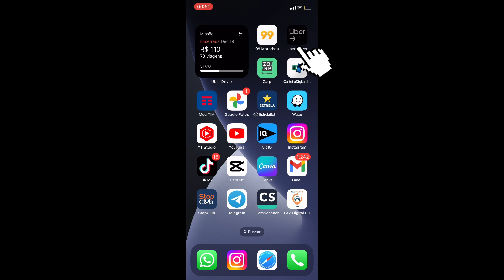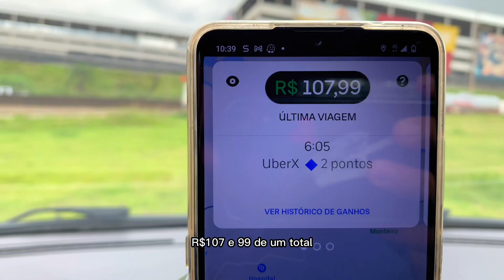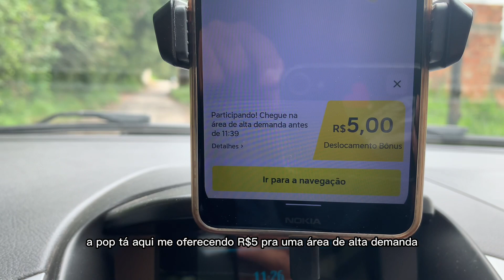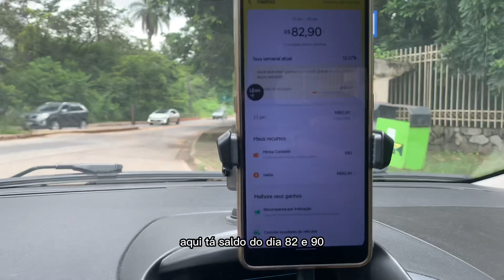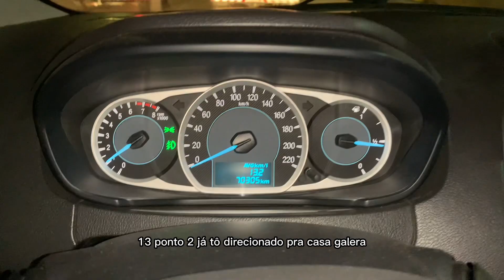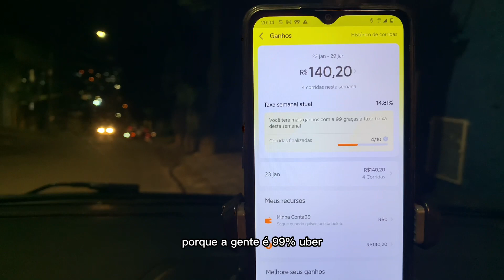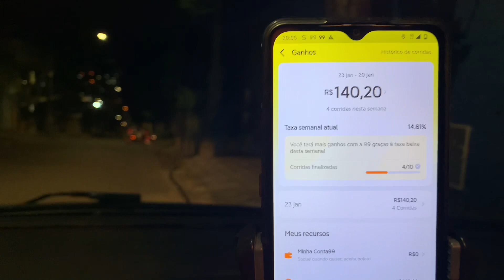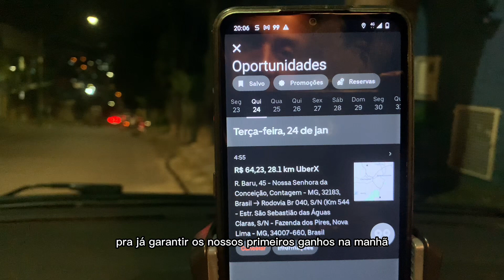🔴SEMANA DE GANHOS | Ep-#1 segunda feira corridas agendadas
Clicando nesse link você vai direto pro cadastro e já começa a contagem regressiva pra faturar suas 200 pratas

tá precisando de uma grana extra?

Uma semana completa mostrando meus ganhos nos aplicativos Uber e 99pop pra você acompanhar na íntegra quanto de fato e possível fazer com estratégia e macetes.

O que eu falo e o que eu faço pra alcançar meus resultados.

Semana de ganhos EP-#1 Segunda feira

Olá meus amigos tudo bom com vocês!?
Eu me chamo Cristiano Rodrigues motorista de aplicativo na cidade de Belo Horizonte e região metropolitana e dessa vez eu preparei um super conteúdo pra vou acompanha toda minha rotina nos aplicativos da Uber e da 99pop.

É isso mesmo, uma semana inteira te mostrando na íntegra tudo que eu fiz pra chegar nos meus resultados sempre focando nas metas diárias.
Entre corridas longas e curtas foi possível alcançar um bom valor nesse quarta feira, preparei uma playlist completa pra você acompanhar tudo sobre essa semana de ganhos .

Então sem mais delongas vamos direto pro painel do meu carro e pra tela do app  não esquece de deixar um like e se inscrever aqui no canal e simbora pro vídeo…

Assista também…

🔴Eu só paro quando fizer R$ 500,00

🔴+ de 400 pratas nessa quarta feira

🔴Quanto ganhei nessa segunda feira

🔴Quanto ganhei abastecendo 100,00 de gasolina ?